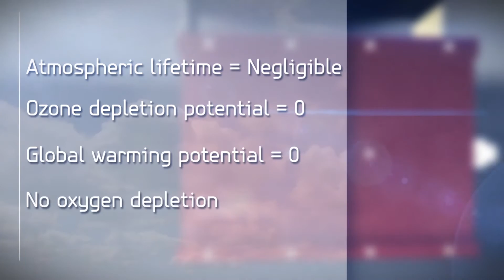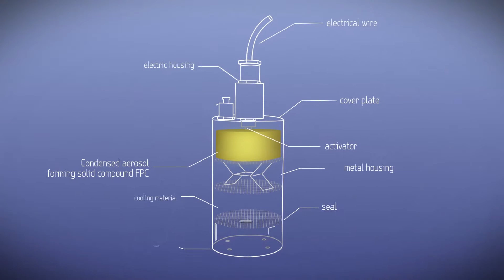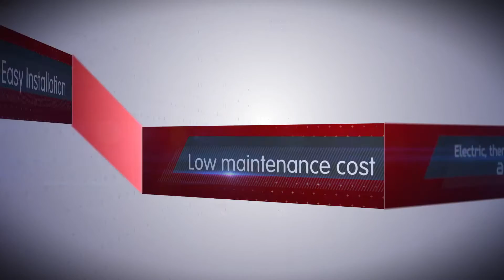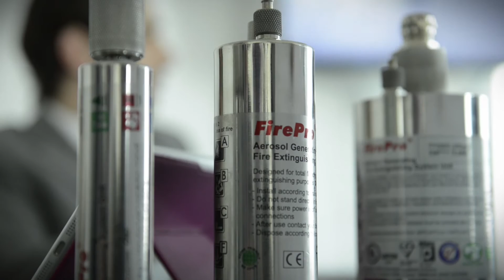FirePro Systems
The interminable fight against fire is undergoing a fundamental and radical change with the arrival of the FirePro® Fire Extinguishing Aerosol Generators. This new technology of fire extinguishing condensed aerosol suppresses and extinguishes fire, primarily by inhibiting the chemical chain reactions present in the flame, without depleting the ambient oxygen content.

The environmentally friendly technology used, is the result of many years of research and development by scientists in one of the world's leading Institutes of Technology.

"Fire has a much more formidable adversary to contend with, now that the FirePro® Fire Extinguishing Aerosol Generators are here"